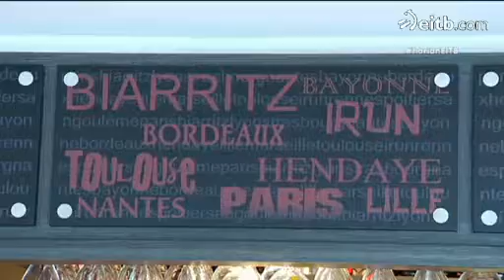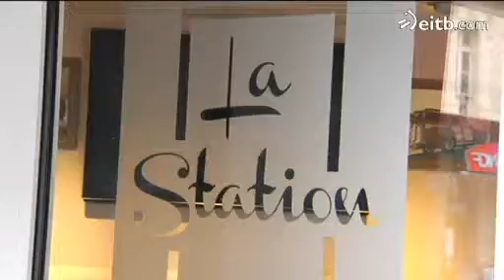Xutik taldeko bi kiderekin izan gara Biarritzen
Xutik taldeak egin du aurten Herri Urrats jaiaren bideoklipa. Patxi Bidart eta Ortzi Hegoas Herri Urratseko abestiaz aritu dira Biarritzen.